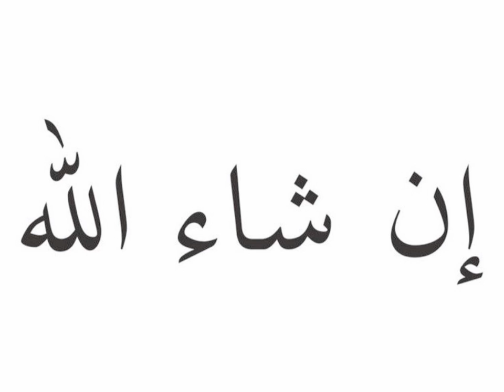[FREE] Karma4Real Trap Type Beat "INSHALLAH"